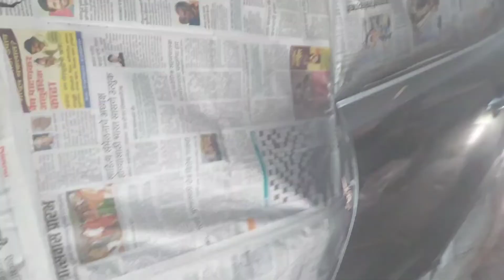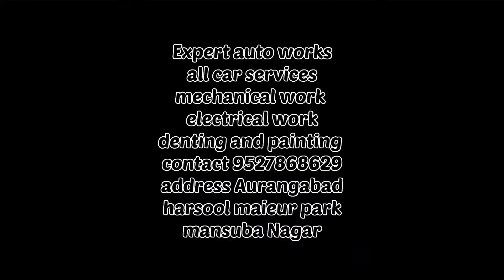Nexa Baleno Dainting and Painting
IMPORTANT NOTICE }

These all things are copyrighted. We just edited and published audience for

NOTE : THIS RINGTONE / MUSIC ARE NOT OWNED BY US. IF YOU ARE THE OWNER / CREATOR OF THESE ANY RINGTONE & INFRINGE COPYRIGHT. LET US KNOW WITH PROPER COPYRIGHTS WE WILL TAKE DOWN AS SOON AS YOU MAIL AS [                        ]

Copyright DISCLAIMER under section 107 of the Copyright act 1976 allowance is made for fair use for purposes such as criticism comment news reporting teaching scholarships and status that might otherwise be infringing.

{ Background Music }

{ HASHTAGS }